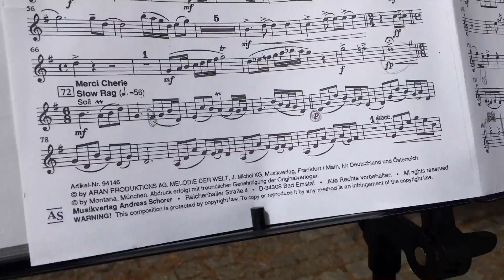Konzerte - Vlog No.27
Sorry Leute für die Qualität etc. Bis Sonntag wird es jetzt keine Videos geben. Hoffe ihr freut euch trotzdem noch über dieses Video hier und ihr könnt euch ja jederzeit meine anderen Videos nochmal anschauen :3